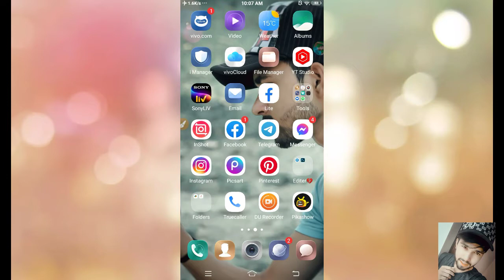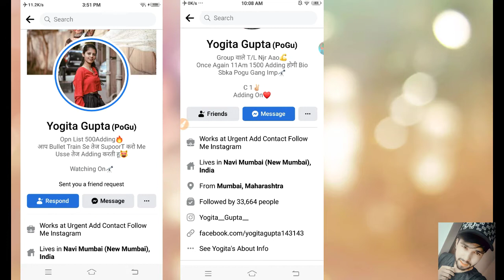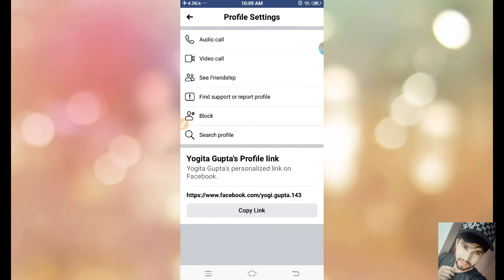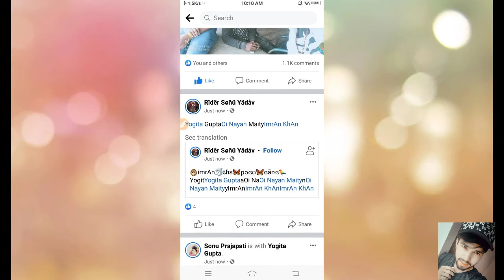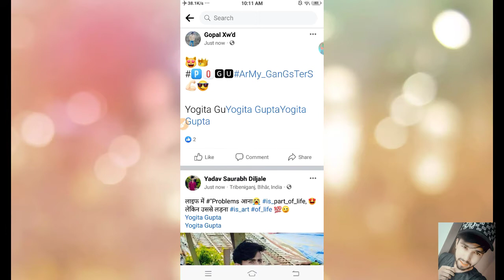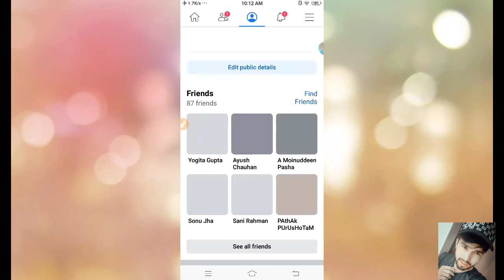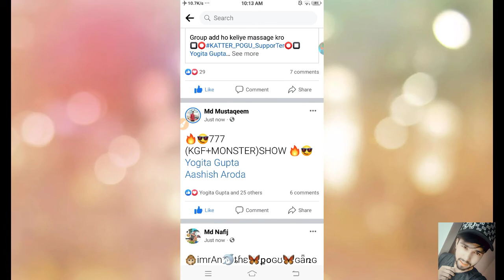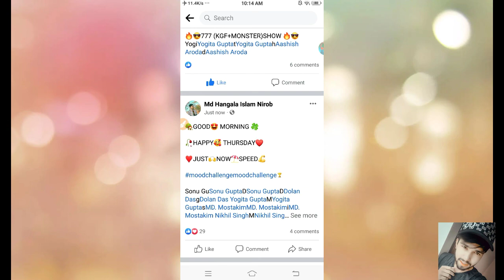How To Add Yogita Gupta ( PoGu) TimeLine Queen | Yogita Gupta Ko Add Kaise Karre 2022 Full Video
For More Update Join Me